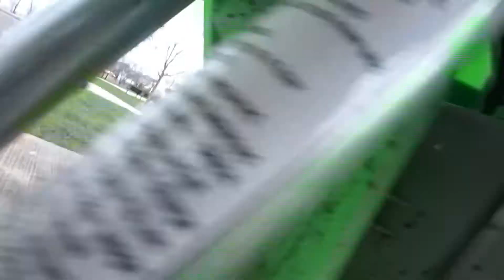riding my dirt bike aroud neighborhood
we make all kinds of vids